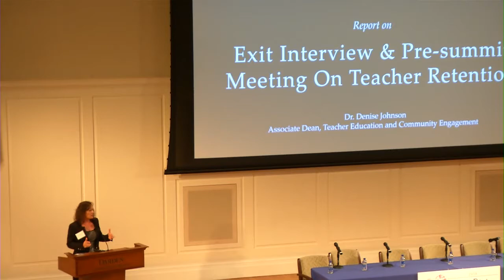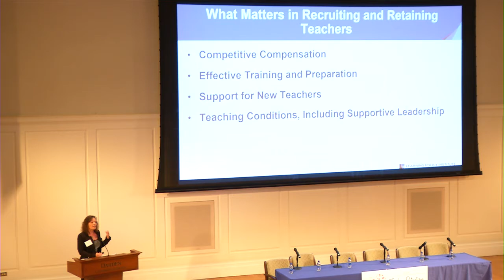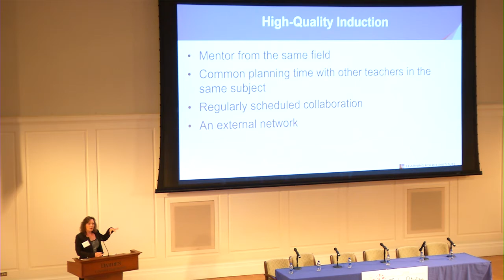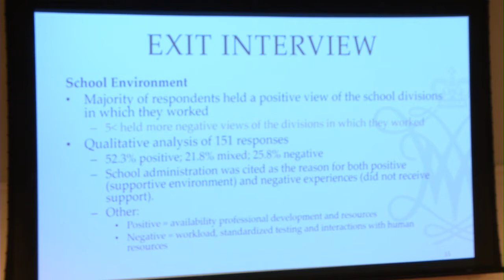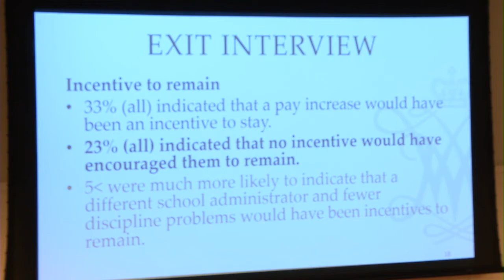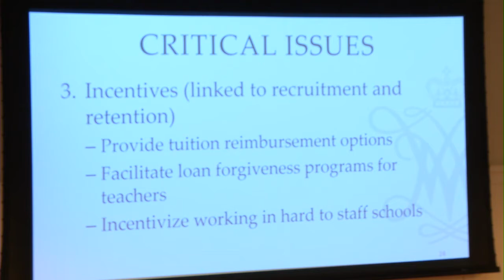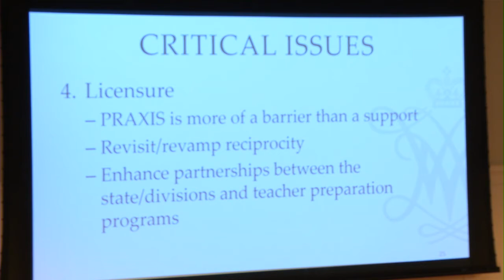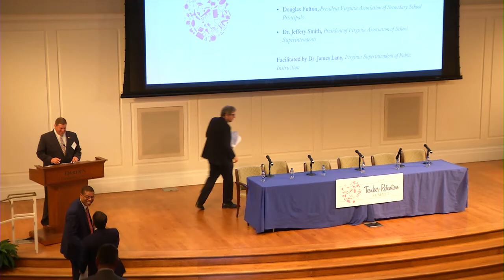2018 Teacher Retention Summit Session 3 & 4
Report from Pre-Summit on Teacher Retention and Model Teacher Exit Questionnaire,

Dr. Denise Johnson, School of Education, College of William and Mary

Policy Landscape and Opportunities

Facilitated by Dr. James Lane, Virginia Superintendent of Public Instruction

Honorable Glenn Davis Jr., Member VA House of Delegates
Honorable Cheryl Turpin, Member VA House of Delegates
Dan Gecker, President of Virginia Board of Education
Jim Livingston, President of Virginia Education Association
Douglas Fulton, President Virginia Association of Secondary School Principals
Dr. Jeffery Smith, President of VA Association of School Superintendents